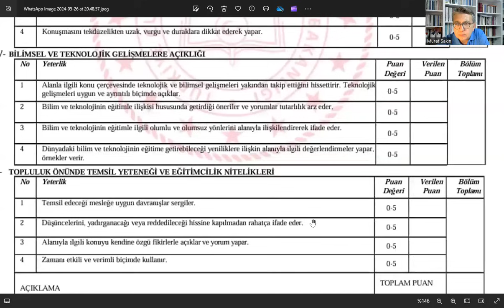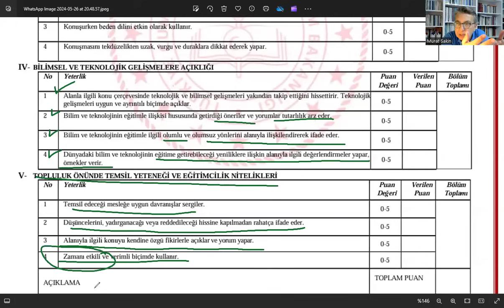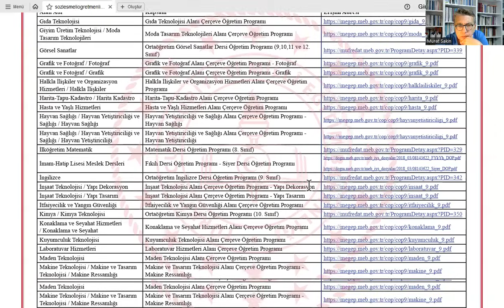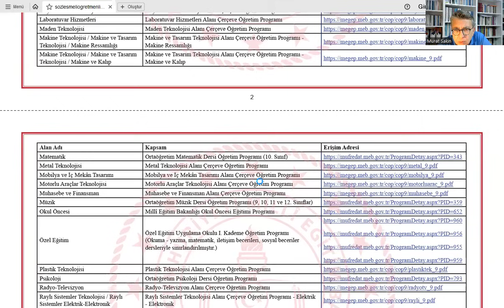KPSS MÜLAKAT SEMİNERİ 2